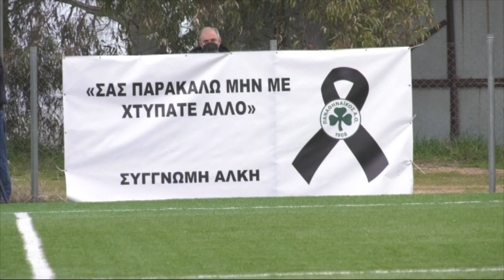Ερασιτέχνης ΠΑΣ Λαμία: Τουρνουά ποδοσφαίρου γυναικών ενάντια στη βία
Πραγματοποιήθηκε στο γήπεδο της Μεγάλης Βρύσης (19-20 Φεβρουαρίου) με τη συμμετοχή των ΠΑΣ Λαμία, Ελπίδων Καρδίτσας, Βόλου 2004 και Παναθηναϊκού.